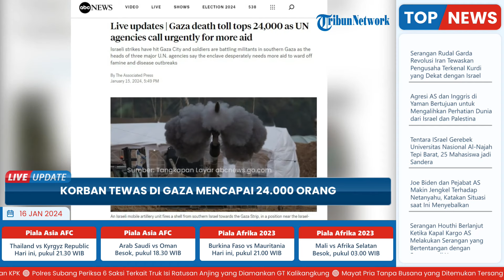Update Korban Gaza: 24.000 Warga Palestina Tewas, UNICEF Peringatkan Risiko Kelaparan Akut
TRIBUN-VIDEO.COM- Dilaporkan serangan pasukan tentara Israel (IDF) yang tak kunjung usai mengakibatkan sekira 24.000 ribu warga Palestina tewas.

Korban tersebut tembus setelah lebih dari 100 hari perang Israel melawan Hamas.

Bersamaan dengan hal tersebut, Perserikatan Bangsa-Bangsa menyatakan bahwa Jalur Gaza sangat memprihatinkan.

Yakni, membutuhkan lebih banyak bantuan untuk menangkal kelaparan dan wabah penyakit.

Terkait hal tersebut, Program Pangan Dunia WFP, dan Program Bantuan Pendidikan dan Anak-Anak UNICEF memperingatkan risiko kelaparan akut yang mengancam warga Palestina di Jalur Gaza.

Direktur WFP Untuk Palestina, Samer Abdeljaber, mengklaim, sejauh ini telah menjangkau sekitar 1,4 juta orang yang mengalami kelaparan.

Samer Abdeljaber menyebut banyak yang tidak makan selama berhari-hari.

“Ada orang-orang yang kelaparan akut di banyak daerah dan kami bahkan tidak bisa memberikan makanan pokok pada mereka. Apa yang dibutuhkan warga melesat lebih cepat dibanding kemampuan kami menanggapinya. Kami perlu membawa lebih banyak pasokan dan membutuhkan akses yang aman untuk menjangkau semua orang di Gaza, bukan hanya daerah yang letaknya berdekatan dengan perbatasan. Kami perlu gencatan senjata jangka panjang untuk menghentikan penderitaan ini,” ujarnya.

Atas kondisi tersebut, WFP bersama WHO dan UNICEF kembali menyuarakan keprihatinan terkait bantuan yang masuk ke Gaza.

Mereka menilai, seharusnya terdapat rute baru yang dibuka.

Selain itu, perlu lebih banyak truk yang diizinkan masuk setiap hari dan mendapat izin yang mudah dengan diberikan kepada para pekerja bantuan untuk bergerak.

Mereka juga menyerukan agar warga yang mencari bantuan diperkenankan bergerak dengan aman.

Hal senada disampaikan oleh Direktur Badan Kesehatan Dunia WHO Untuk Kawasan Mediterania Timur, Ahmed Al-Mandhari, hari Senin (15/1).

Ahmed menyatakan, kondisi Jalur Gaza saat ini berada di tepi jurang.

Ahmed menilai, warga yang kelaparan, dan musim dingin semakin memperburuk keadaan.

Ahmed menyatakan, organisasinya tengah berupaya keras dengan apa yang mereka miliki agar dapat mempertahankan fungsi mereka di tengah tantangan dan ancaman serangan Israel.

Mengingat hanya ada 15 dari 36 rumah sakit yang berfungsi sebagian.

“Sistem layanan kesehatan di Gaza kini berada di tepi jurang, berupaya keras dengan apa yang mereka miliki untuk dapat mempertahankan fungsi mereka di tengah tantangan dan ancaman serangan yang sangat luar biasa. Dengan hanya 15 dari 36 rumah sakit yang berfungsi sebagian, banyak korban luka-luka akibat perang berkelanjutan Israel-Hamas yang terpaksa dirawat di lantai-lantai rumah sakit yang sangat padat. Banyak yang seharusnya dapat diselamatkan, kini sekarat karena kurangnya dokter spesialis, BBM, listrik, obat-obatan, makanan dan air bersih.”

Lanjut  Ahmed memperingatkan pembatasan dan penangguhan pengiriman bahan bakar, obat-obatan dan bantuan lain ke Jalur Gaza, berisiko menimbulkan lebih banyak kematian.

Bahkan kondisi tersebut justru menjadi memicu warga Gaza menderita penyakit serius.

Terkini Ahmed mengatakan, para pengungsi menghadapi "kemerosotan layanan sanitasi yang sangat buruk".

Yakni, hidup tanpa makanan atau air karena suhu di sekitar mereka mencapai titik beku.

(Tribun-Video.com/abcnews.go.com)

Artikel ini telah tayang di abcnews.go.com dengan judul "Pembaruan langsung | Korban tewas di Gaza mencapai 24.000 orang ketika badan-badan PBB menyerukan bantuan lebih lanjut"